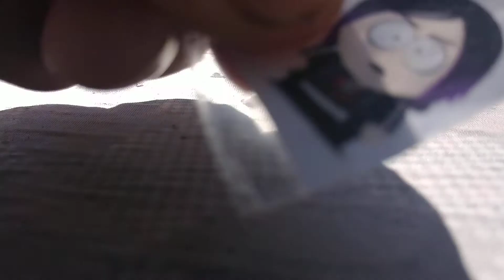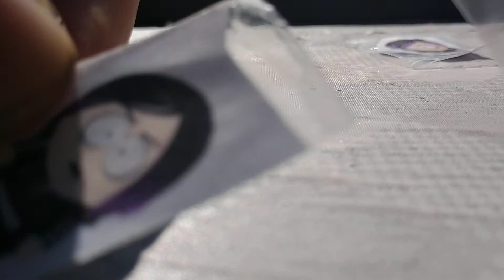psycho south park kid gets busted (powered by: busted again)